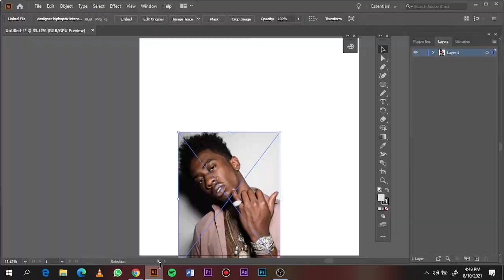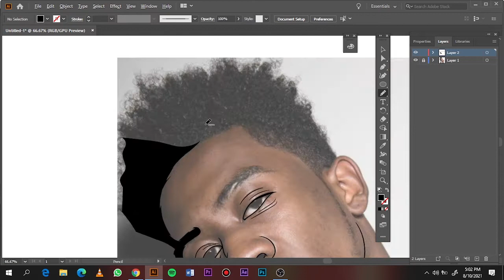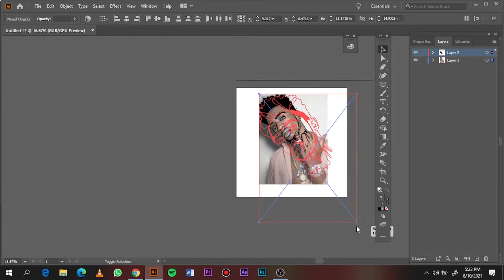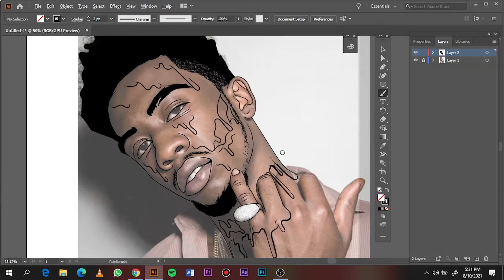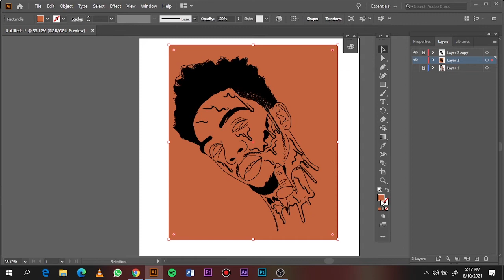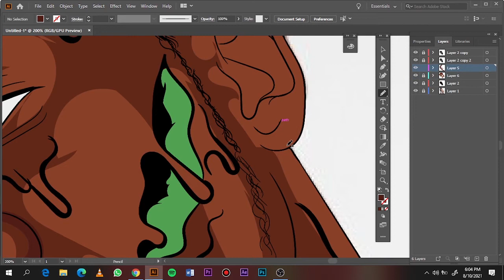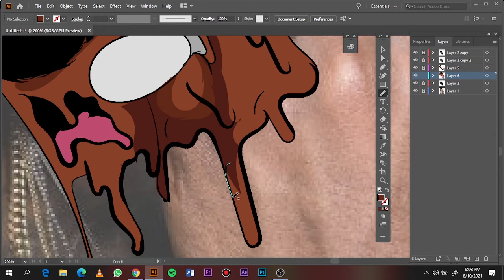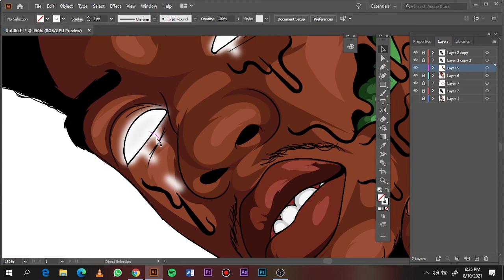Desiigner-Tutorial-cartoon yourself//adobe illustrator